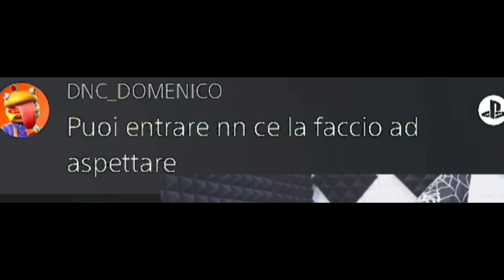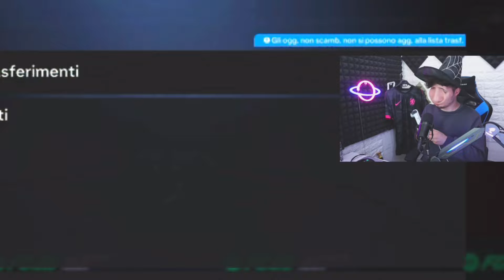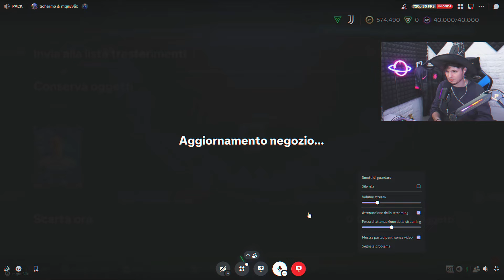Ho APERTO INFINITI NUOVI PARTY BAG RTTK/RUSH! GUARDATE cosa è USCITO! FC 25 ITA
FC25 ITA

ZANO FC25
MIKESHOSHA FC25